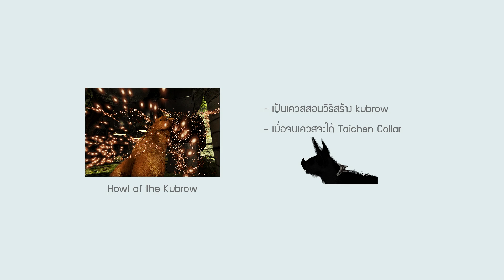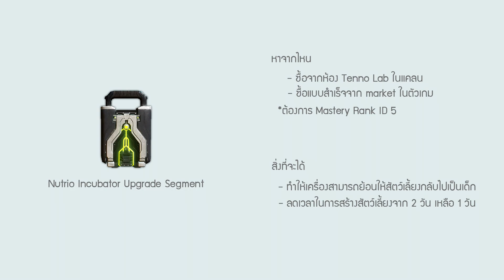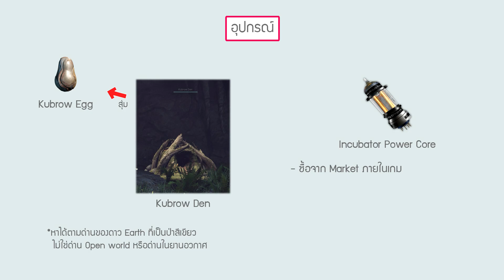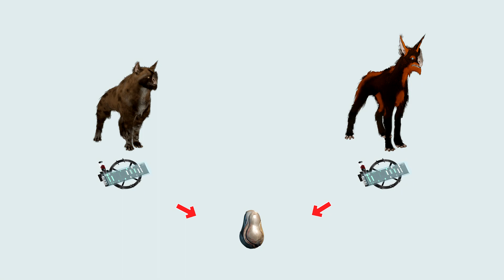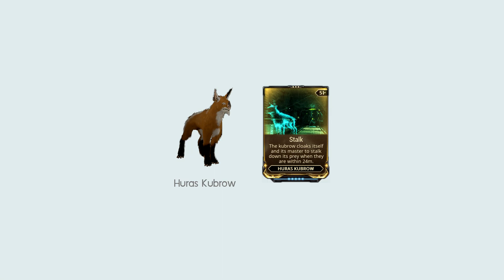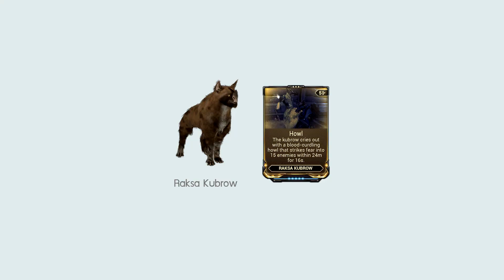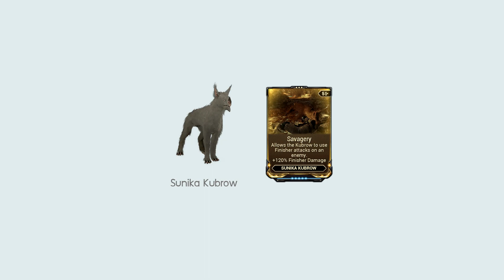เครื่องสร้างสัตว์เลี้ยง Incubator & สกิลของ Kubrow - Warframe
0:00 เควส Howl of the Kubrow
0:33 Nutrio Incubator Upgrade Segment
1:39  Kubrow Egg
2:14 วิธีสร้าง kubrow
5:40 วิธีทำ Imprint
7:27 สกิลของ Huras Kubrow
8:24 สกิลของ Raksa Kubrow
9:24 Sahasa Kubrow
10:13 Sunika Kubrow
11:00 Chesa Kubrow
12:21 จบแล้ววว

มีอะไรแนะนำกันได้เลย ขอบคุณที่เข้ามาชมกันนะ หมายถึงมาดูคลิปอ่ะ